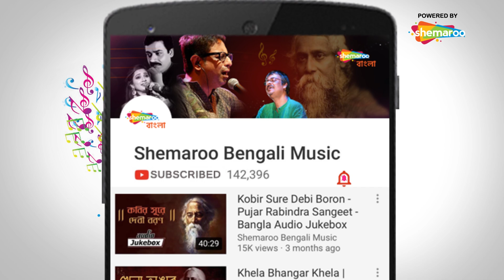Moner Pankhi | New Bengali Romantic Song | Shemaroo Bengali Music